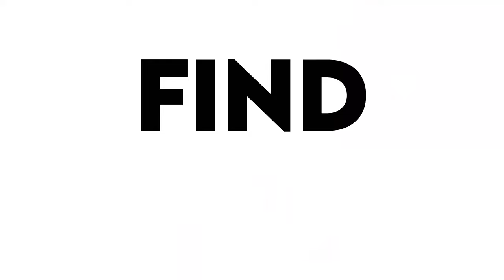2 simple truths about selling a home in today's market part 2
Part two of the two simple truths when selling your home in the next six months...that nobody is saying.

In part one we talked about the importance of strategic pricing and how it will affect the outcome of your home sale.

Part two is dollars spent on marketing make a huge difference when it comes to who is seeing your home.

In today's marketplace, to sell your home for the most money, you have to expose your home to the most amount of people.

In prior months, you could get away with anything. Putting a sign in the front yard and listing it on the MLS is all you had to do to sell. Not only that but you received multiple offers and it sold in two days!

We looked at the stats from last year and it only took one buyer to get one offer. Now in today's market, it takes nine buyers to get one offer. This means to get your home the most money you have to expose your home to more buyers.

So here's how you do it.
Expose your home to more buyers locally. Any local agent can do it, because your home is local and there are low-cost/no-cost ways to achieve this. But to get the most money, you have to have a firm like ours that has the marketing money allocated every single month to find buyers not just in town, but out of town too.

You need to spend the marketing money that reaches places like Seattle, California, and even Florida. Our website gets 50,000 visitors per month. Tens of thousands of them are out-of-town buyers. This means that the pool of buyers for your home gets exponentially bigger.

You must get activity on your home over the entire length of your contract. Normally in our real estate industry, you sign a six-month listing agreement. What would happen if the agent you hire runs out of marketing dollars in the first month or two and you still have your home on the market? Statistically based on current data, it's not going to sell in 30 days anymore. It's going to take longer than that. If they run out of marketing dollars you're a sitting duck for the last five months of your contract. Just sitting and waiting for someone to hopefully see your home.

At our company, we've been preparing for a market like this by stockpiling some marketing cash for a downturn. Our clients will have peace of mind knowing that our marketing is not slowing down. Their home will still be exposed to buyers no matter where they currently live and they can still get top dollar for their home.

When the Nick McLean Real Estate Group lists a home, that home will be proactively marketing it throughout the entire listing process. As things change, we can revise the listings, we can improve marketing, and even refresh the photos so your home's always looking fresh and new.

If you want to know more about how our marketing dollars are going to give you a competitive advantage in today's marketplace, reach out to one of the knowledgeable listing agents.

Even if you aren't ready to sell now but you'll be ready in the next six months, get a hold of us now. We will help you prepare and give you the advice you need so you can achieve the best results when you are ready to list.